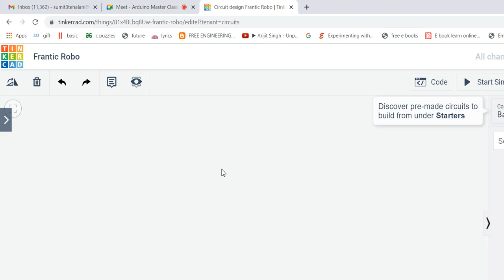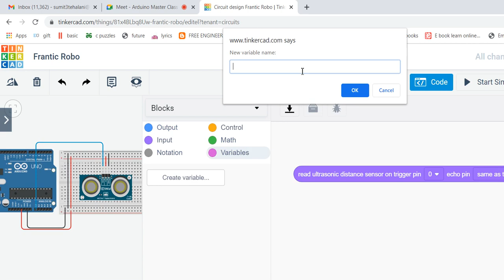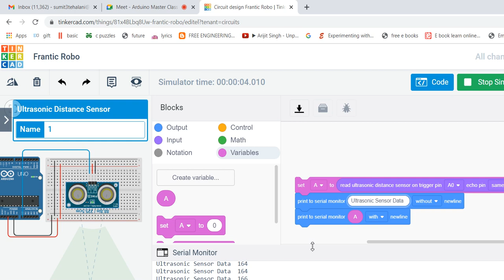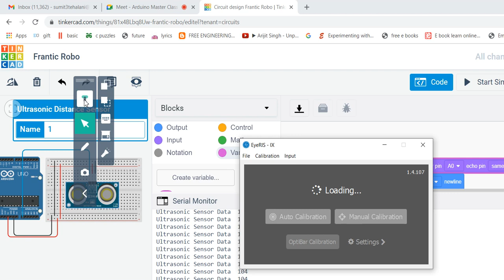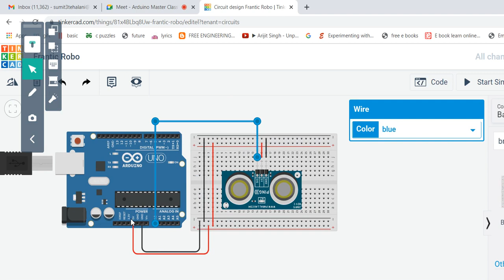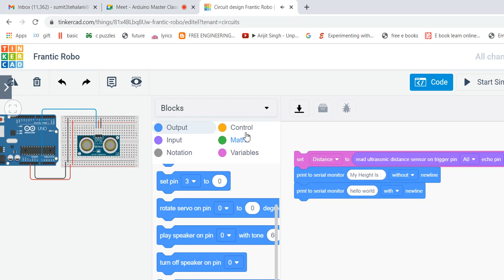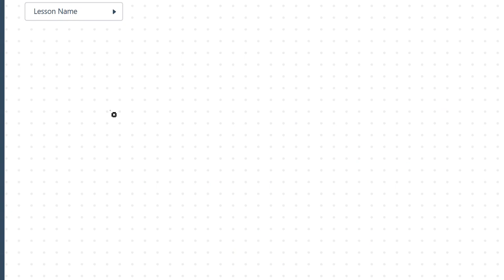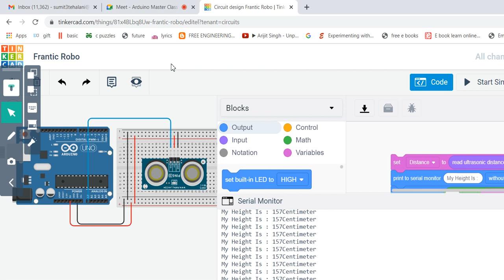How To Measure Height Using Ultrasonic Sensor and Arduino On Tinkercad